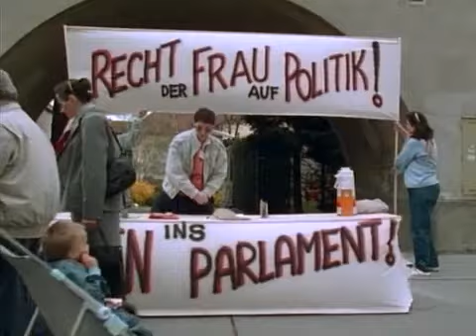Der Leihopa - Die Freundin